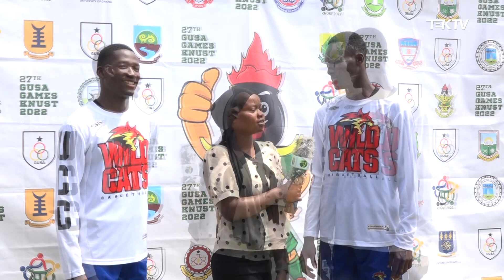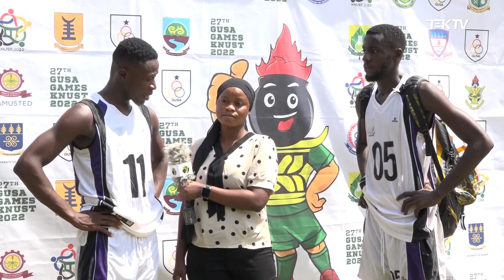UENR vs UCC Men`s Basket Ball- Match Day 3